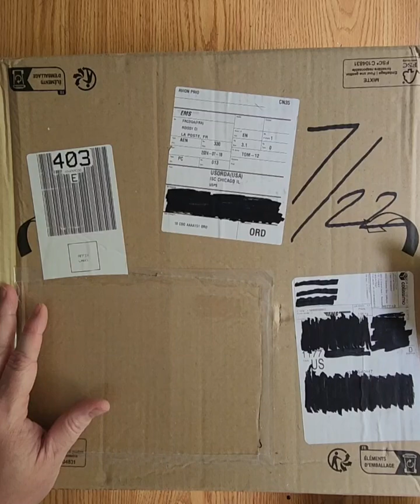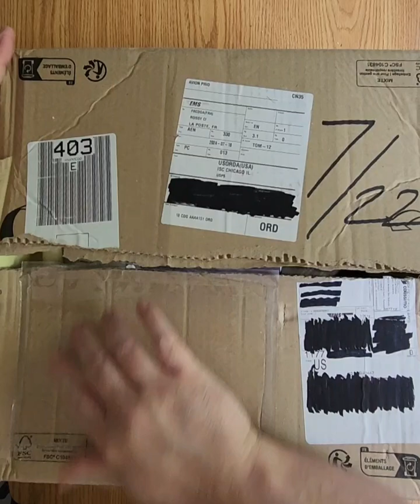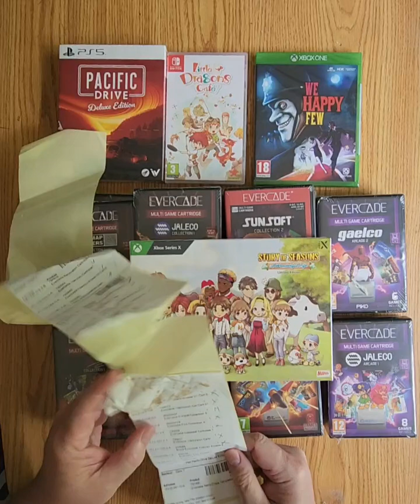Package Opening - From French Website Just For Games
Just for Games and made a large purchase. Since this was my first purchase from them I was a bit nervous, so was eager to open the package and also share a video.

The package contained 20 Evercade cartridges, Pacific Drive Deluxe Edition (PS5), Little Dragon Cafe (Switch), We Happy Few (XBox One), and Story of Seasons: A Wonderful Life - Limited Edition for XBox Series X. All in all a good haul for a good price.